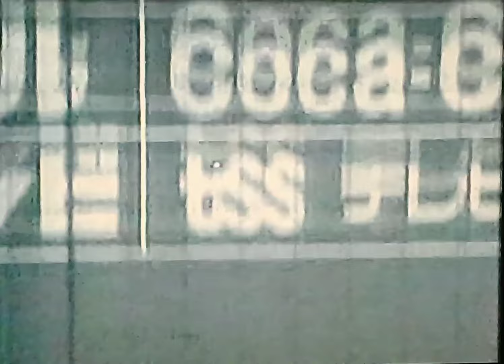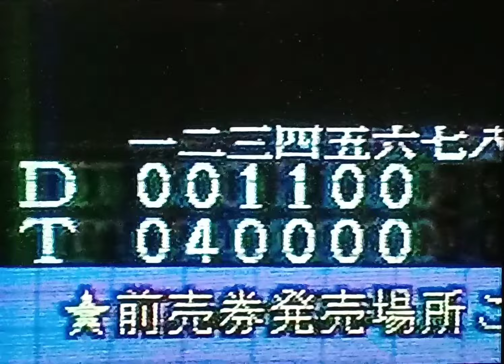1997阪神タイガース公式戦ハイライト11